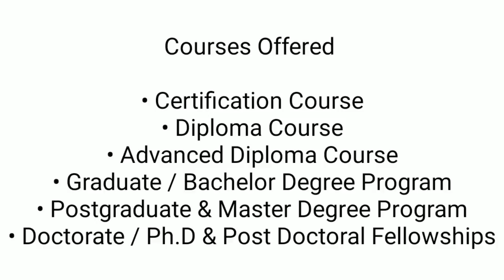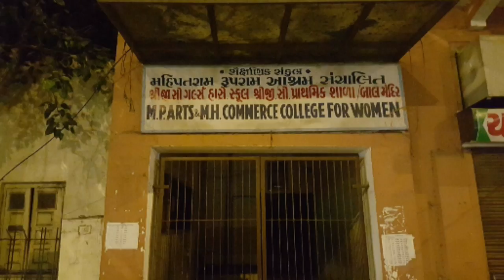Top 10 Commerce College In Gujarat || By knowledge world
With full information.